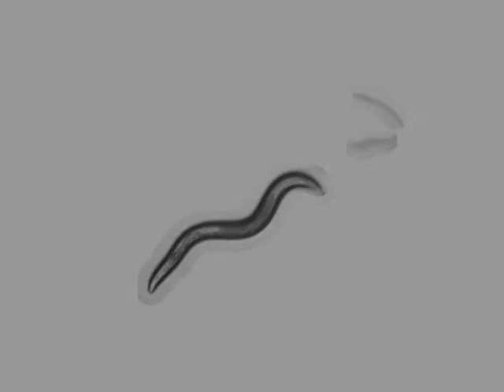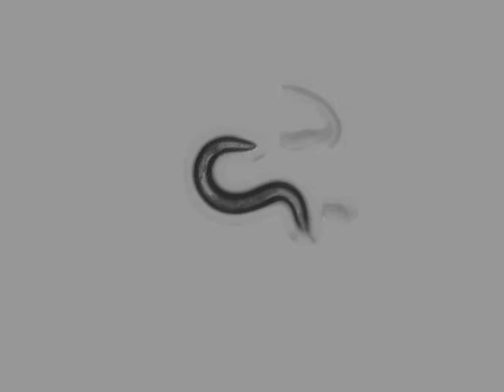OW956 zgIs144[P(dat-1)::YFP] | 9 days | 2014-03-07T10:15:56+01:00 (speed up 8x)